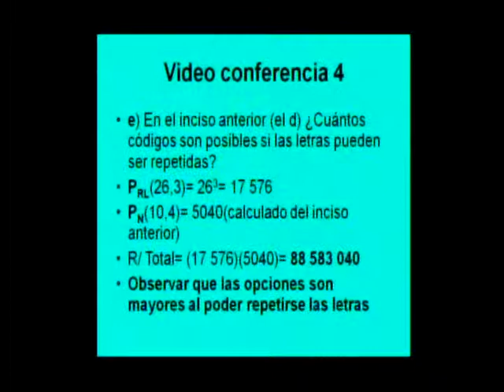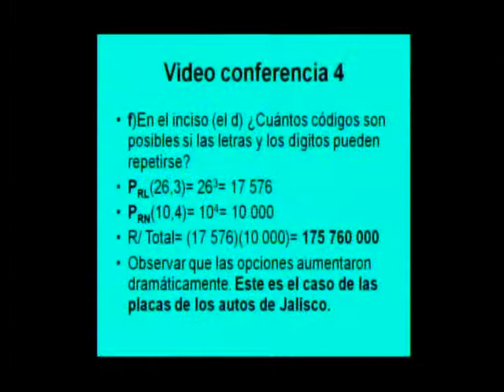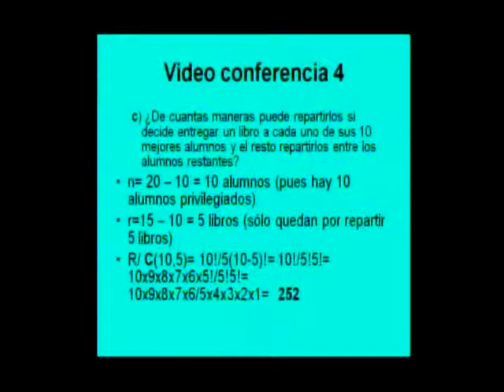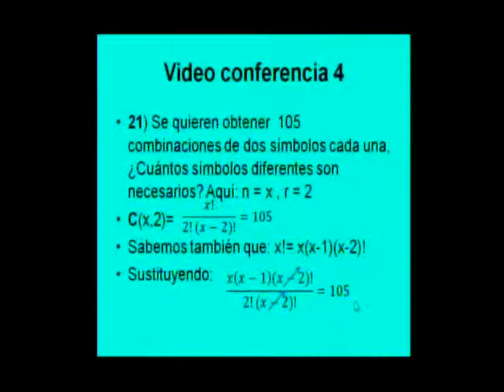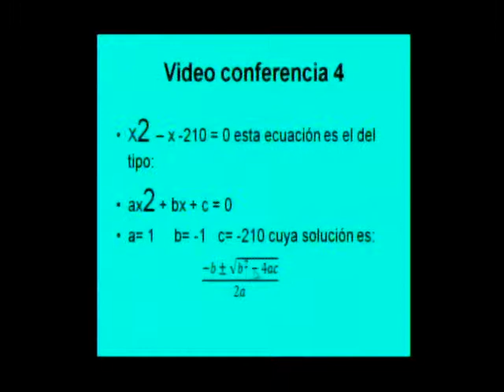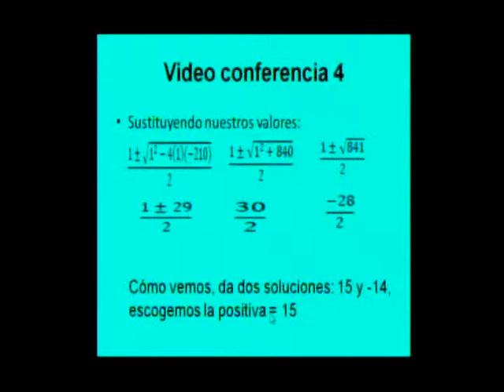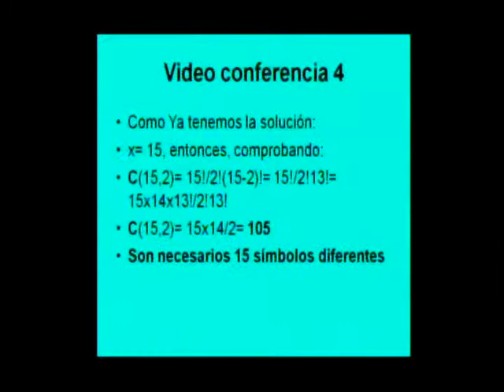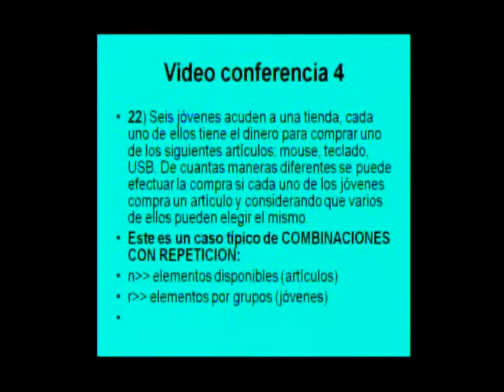LTI Ejercicios combinados de permutaciones y combinatoria 04